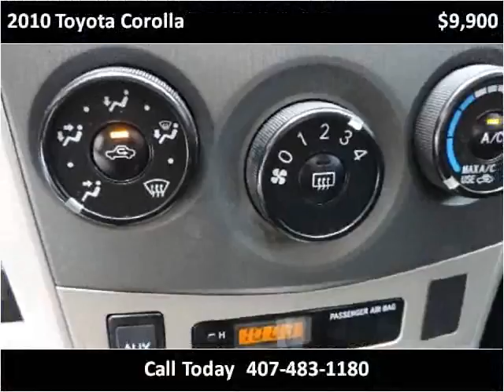2010 Toyota Corolla Used Cars Kissimmee FL